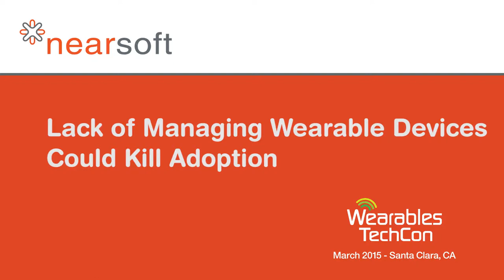Lack of Managing Wearable Devices Could Kill Adoption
Wearable devices provide a lot of wonderful information, especially to improve the productivity of a distributed non-controlled environment. But there’s a huge hurdle towards adoption and that’s maintenance. What devices needs repairs, software updates, and recharged batteries?

“If you can’t manage those devices they’ll create more work than they’re helping to reduce,” admitted Mike DiGiovanni of Augmate, a company that manages wearable devices at companies.

We spoke with DiGiovanni and his colleague Victor Kaiser-Pendergrast at the WearablesTechCon about how their companies manage devices.

These devices work well wherever there’s any unstructured work going on such as at warehouses, factories, or people working in the field. For example, instead of pulling out a scanning device, the UPS guy can just look at a package and scan it.

Streaming video from a head mounted device

We also spoke with Pendergrast about his two-month project to do video streaming from a heads up device. He said from his experience you’re going to have to make a compromise of video resolution, battery life, and latency. You essentially can only have one. Pendergrast said a good sweet spot for video quality was 480p and 20 frames per second.